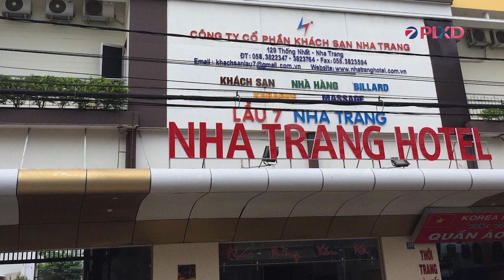Tin nóng Pháp luật Xây dựng ngày 20/10/2022 - Bản tin số 272|Truyền hình Pháp luật Xây dựng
(Xây dựng) - Bản tin Truyền hình Pháp luật và Xây dựng ngày 20/10 có những nội dung đáng chú ý sau: TP.HCM: Kiến nghị xử lý hơn 1.000 tỷ đồng tiền cọc đấu giá đất Thủ Thiêm; Khánh Hòa: Nhiều khách sạn và cơ sở kinh doanh không đảm bảo an toàn PCCC; Thanh Hoá: Một hộ gia đình xây công trình trái phép trên đất quốc phòng; Hà Nội: Dự án đường sắt Nam Thăng Long - Trần Hưng Đạo xin lùi tới năm 2027; Thanh Hóa: Dân bức xúc vì doanh nghiệp lấn chiến hành lang an toàn đê điều…
Cơ quan chủ quản: Bộ Xây dựng
Giấy phép:  Số 04/ GP- CBC ngày 04/03/2020
Tổng biên tập: Nguyễn Anh Dũng